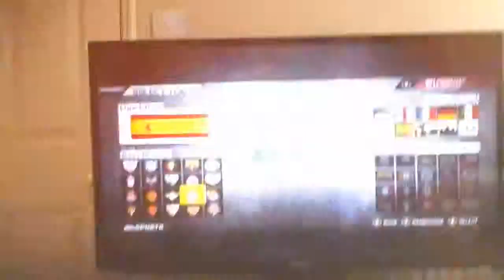So good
Djfarztv